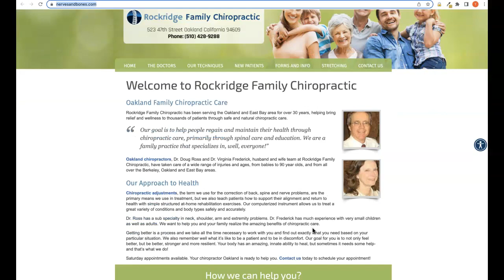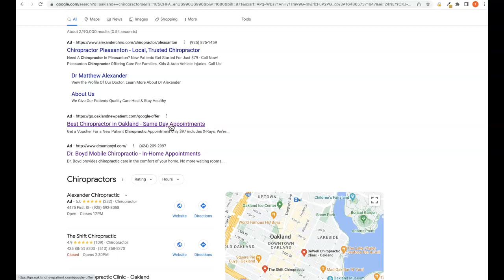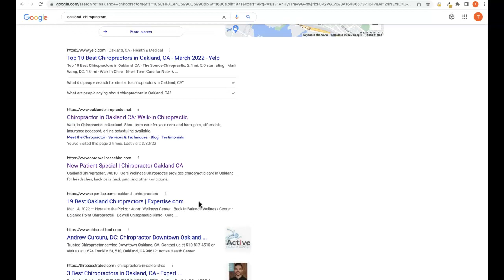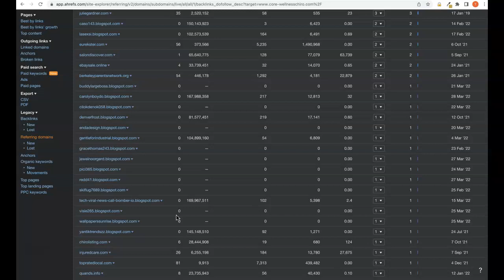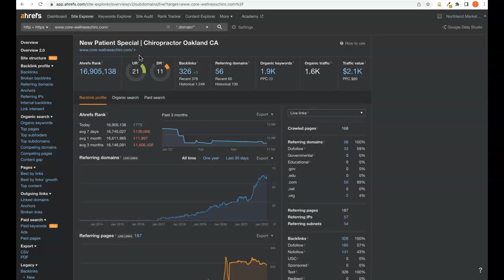Rockridge Family Chiro/Oakland Chiropractor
Terrence Shows Rockridge Family Chiro that Chiropractors Oakland is actually very easy to rank for!  Chiropractors Oakland is basically the main keyword getting searched and hey you know what? Terrence actually is a pro at this google game and would love to make sure you succeed... If you feel that ranking for Chiropractors Oakland would increase your business and would like Terrence's help, please personally contact him at 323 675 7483. To your success!